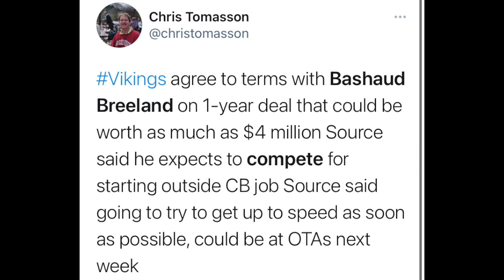Vikings Rich With Corners 💰💰💰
The Vikings have great depth at corner. What that means for the upcoming 2021 season and could Cam Dantzler's development take a hit?